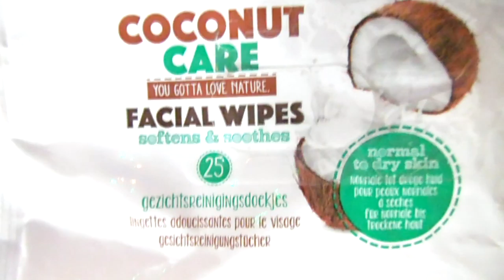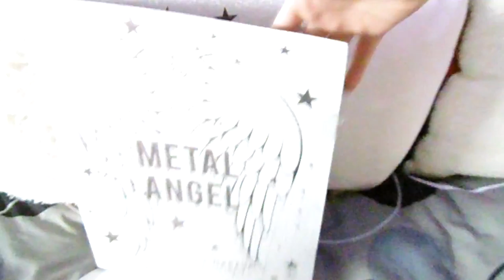Mijn 10 Favorieten ~ kimTUBE Live